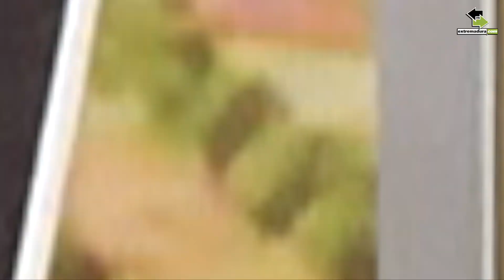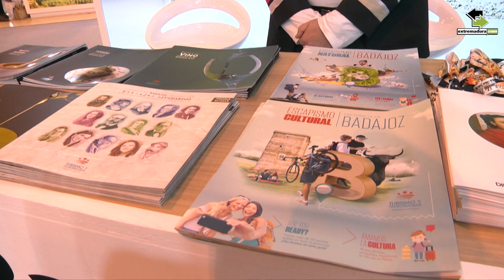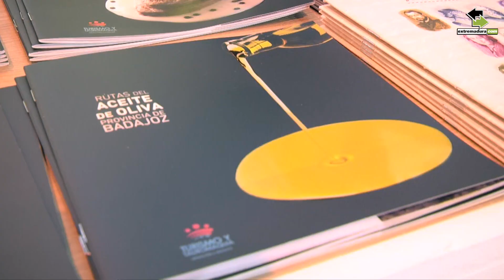Lorenzo Molina, diputado de Turismo de la Diputación de Badajoz en FITUR 2019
Entrevista a Lorenzo Molina, diputado de Turismo de la Diputación de Badajoz en FITUR 2019.